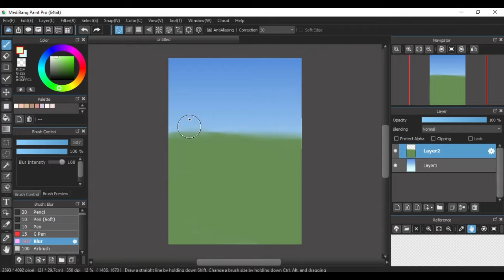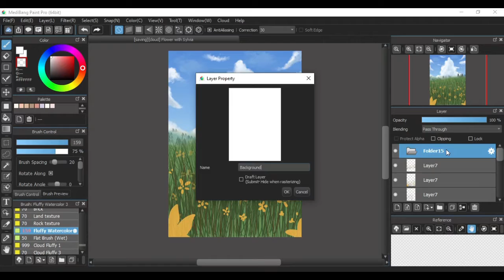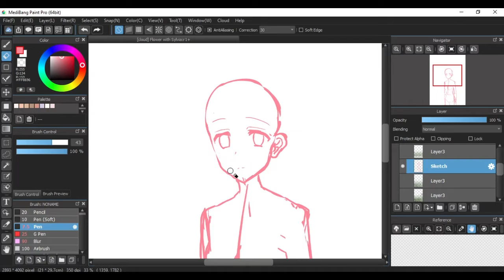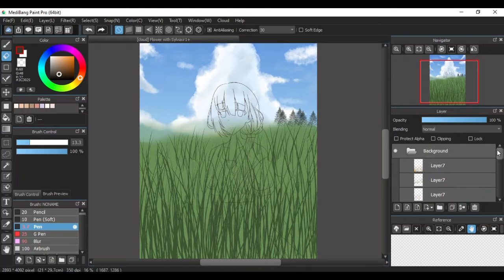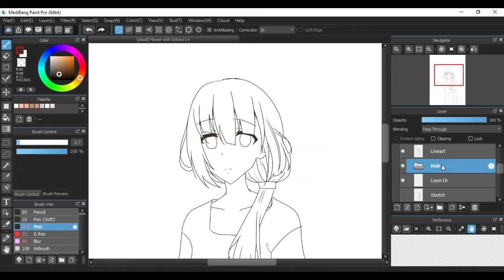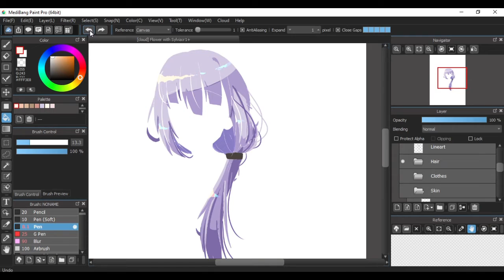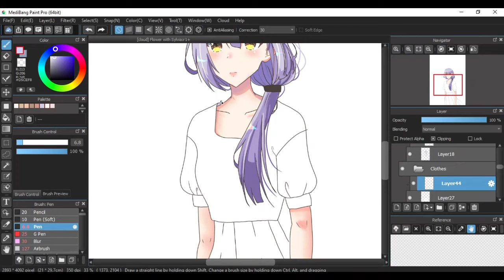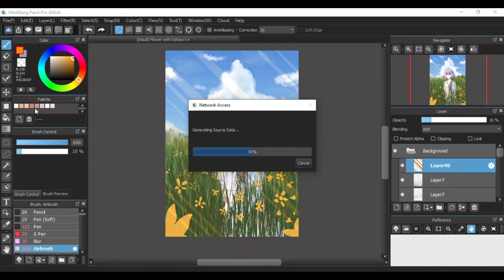[SPEEDPAINT] Sylvia on a flower field | Drawing #4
Medibang contest entry.

Drawing Tablet: Huion Kamvas 13
Drawing Software: Medibang Paint

Title: Yume to Hazakura / 夢と葉桜
Artist: Wotamin / ヲタみん